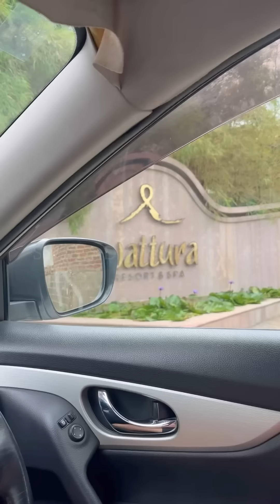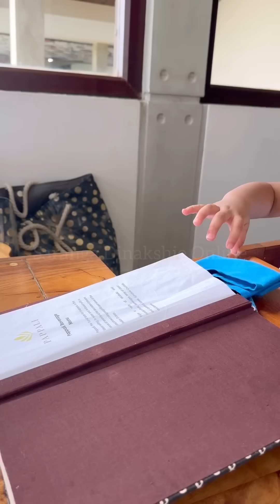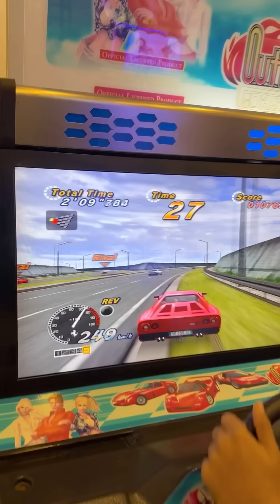Water games with baby Saranya 😅 | සාරන්‍යා බබා එක්ක වතුරේ දාපු සෙල්ලම් 🤣